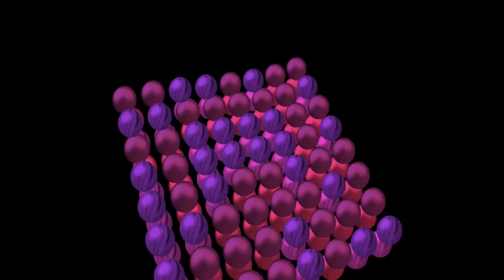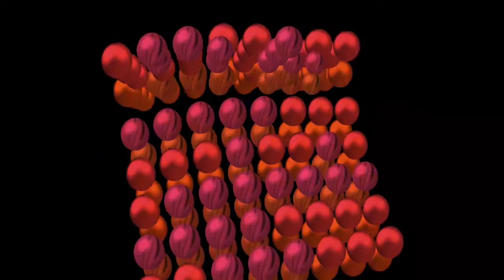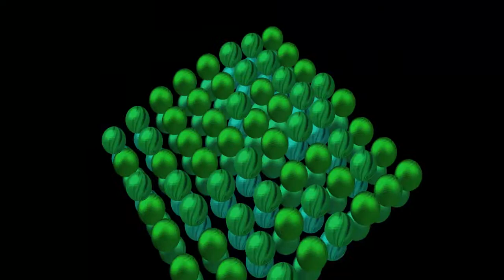FUN Remix | Spongebob Schwammkopf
Gut ? Schlecht ? Schreib ein Kommentar !